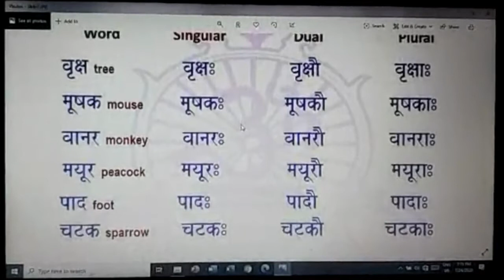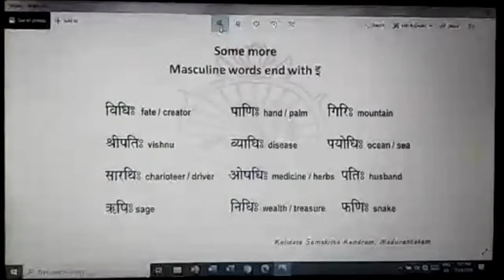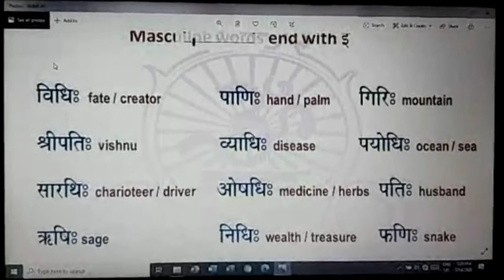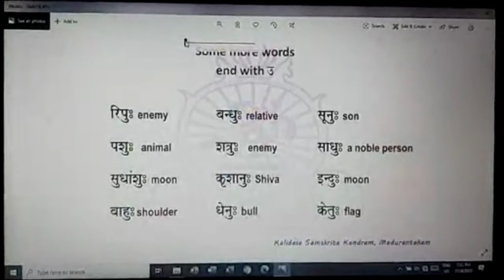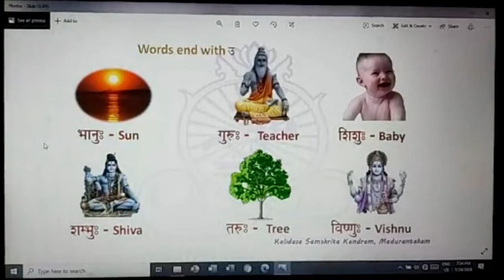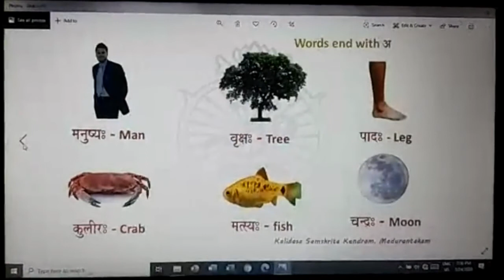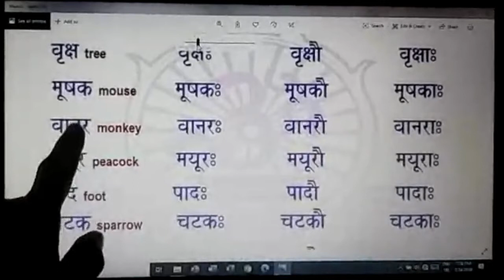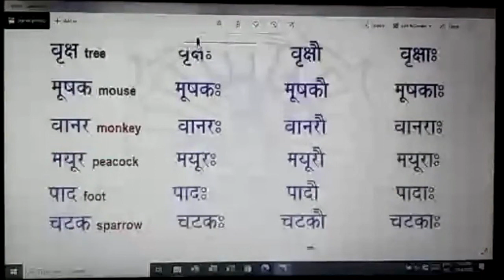008- LEVEL 1- 24-July-2020 - Samskritam Classes by Sri U.Ve.Dr. Villiambakkam Govindarajan Swami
008- LEVEL 1- 24-July-2020 - Samskritam Classes by Sri U.Ve.Dr. Villiambakkam Govindarajan Swami